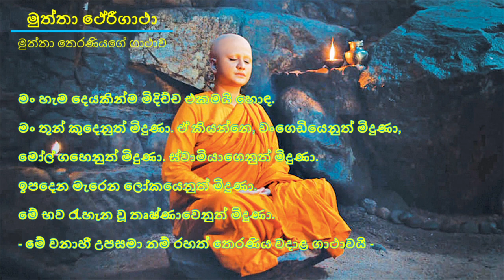ථේරී ගාථා - ඒකක නිපාතය - මුත්තා ථේරීගාථා 2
උතුම් ත්‍රිපිටක රත්නයේ ඛුද්දක නිකායට අයත් මෙම ථේරී ගාථා සජ්ඣායනාවන් ගෞරවනීය මෙහෙණින්වහන්සේ නමක් විසින් සිදු කරනු ලබයි.